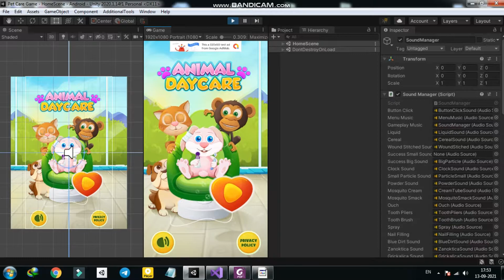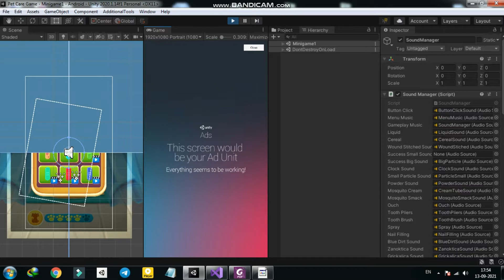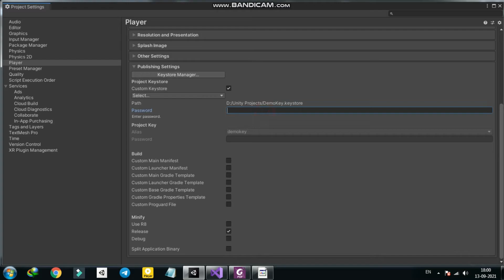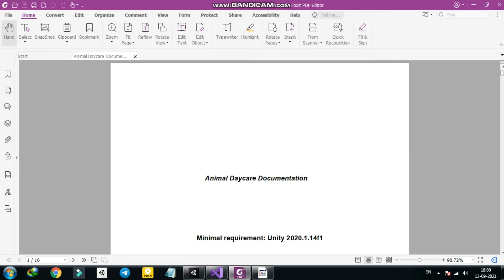Pet Care Game Source Code (Admob + Unity Ads)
Pet Care Game Source Code (Admob + Unity Ads) offers hours of fun to boys and girls who love animals and dream of becoming veterinarians, dog, and cat groomers, or animal hairdressers! Do you want to take care of your own pet in real life? Learn how to take care of pets properly by playing exciting pet grooming mini-games!

Features Of Pet Salon Game Source Code
Easy To Reskin
4 Animals
6 Treatments
Admob Banner & Interstitial
Unity Rewarded Video Ads
Bug Fixed
Updated Plugins
IL2CPP Support
Android - iOS Support
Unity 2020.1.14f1